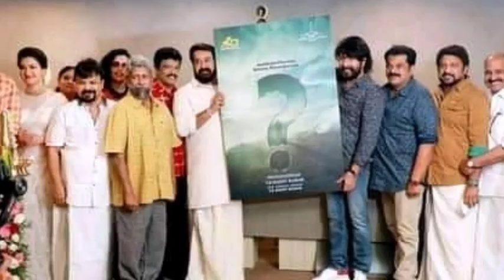Mammootty Mohanlal Movie Latest Update |Marakkar Movie Promotions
Mammootty Mohanlal Movie New Update |Marakkar Movie Promotions

1 New Mammootty Mohanlal Movie Update
2 Marakkar Movie Heavy Promotion Loading
3 Salute Movie Teaser Update